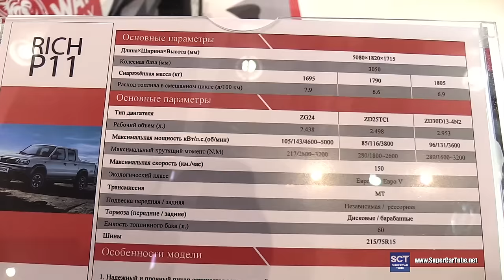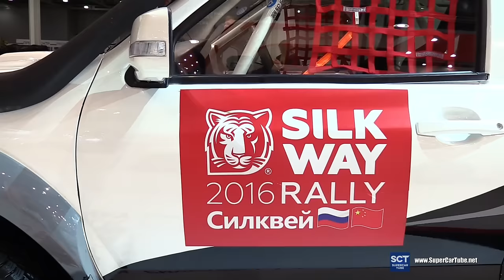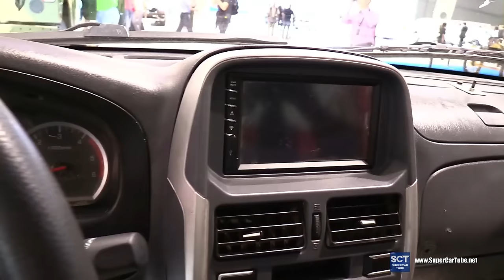All New 2016 Dongfeng DFM Rich P11 - Exterior and Interior Walkaround - 2016 Moscow Automobile Salon